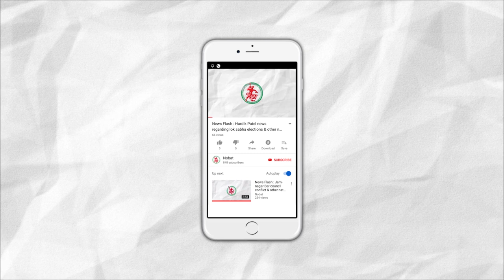News Flash: Around 20 people died in an accident near Ambaji.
1. Around 20 people died in an accident near Ambaji.
2. BJP & Congress announces candidates for vidhan sabha Re election.
3. Supreme court orders to pay 50 lakhs to Bilkis Banno.
4. Heavy Rainfall in Halar, Ahmedabad too gets heavy rains.
5. Procession on the occasion of Prannathji pragtya mohatsav by Khijda Mandir.
6. Jamnagar's Pranami High school organized 56th Session of maths.